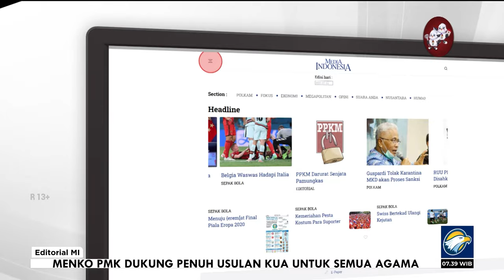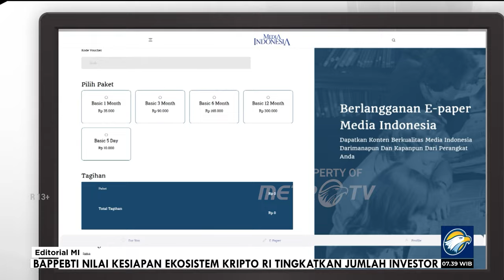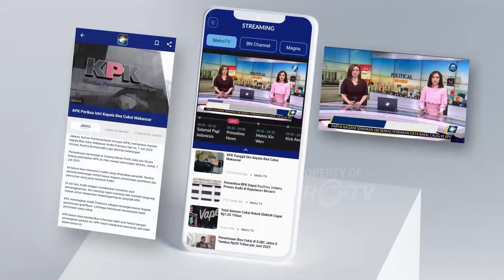Bedah Editorial MI - Gagal Total Mitigasi Pangan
Harga beras yang sudah beminggu-minggu bertahan tinggi ditambah kelangkaan beras di sana-sini, menunjukkan secara kasat mata ada kegagalan dalam mengatasi keadaan. Pemerintah telah gagal melakukan mitigasi pangan.

Kegagalan itu berlapis-lapis pula. Sudah gagal mengantisipasi El Nino, padahal telah diprediksi sejak setahun lebih yang lalu, gagal pula mengantisipasi restriksi impor dari negara-negara lumbung padi.

Memberi label gagal pada pemerintah memang tidak akan mengubah keadaan. Namun, saat ini kita perlu jelas-jelas menyatakan karena pemerintah tidak juga selesai bersilat lidah dan memelintir logika. Maka, kita perlu memaparkan secara jelas kegagalan itu, agar pangkal persoalan menjadi benderang. Kemudian yang terpenting, kesalahan yang sama tidak boleh terjadi lagi.

Pangkal persoalan utama memang El Nino yang menyebabkan panen mundur. Namun, itu tidak akan menjadi persoalan yang berlarut bila cadangan beras Bulog mencukupi. Sejumlah analisis memaparkan biang kerok krisis cadangan beras ialah program bansos besar-besaran yang digeber di masa kampanye pemilu selama 75 hari itu.

Kita sepakat dengan pernyataan sejumlah ahli dan pengamat soal bumerang program bansos karena fakta menyatakan demikian. Untuk melihat fakta ini kita tinggal merunut cadangan beras, setidaknya sejak 2022, atau sejak El Nino panjang diperingatkan bakal melanda.

Saat itu saja Badan Pangan Nasional atau Bapanas menyatakan bahwa cadangan beras pemerintah (CBP) sudah jauh berada di bawah batas normal sebesar 1,2 juta ton. Saat itu, CBP di Perum Bulog hanya mencapai 514 ribu ton per 5 Desember 2022. Padahal CBP juga merupakan sumber untuk beras program stabilisasi pasokan dan harga pangan (SPHP).

Hal itulah yang kemudian menjadi dasar pemerintah meneken impor beras besar-besaran. Maka, dari Januari hingga November, Badan Pusat Statistik (BPS) mencatat Indonesia telah mengimpor beras sebanyak 2,53 juta ton.

Pemerintah memang meneken total impor beras 3,06 juta ton selama 2023. Namun, kuota itu terkendala karena negara-negara sandaran kita untuk mengimpor beras, khususnya Thailand dan Vietnam, melakukan restriksi demi mengamankan pasokan beras untuk dalam negeri mereka sendiri.

Sampai Agustus 2023, Perum Bolog berhasil menyerap hasil panen raya hingga 780 ribu ton. Jumlah ini masih jauh dari target penyerapan, yakni sebesar 2,4 juta ton untuk 2023.

Meski begitu, dengan realisasi impor yang belum penuh pada 2023 tersebut, stok beras pemerintah semestinya aman karena cukup di atas batas normal 1,2 juta ton. Ironisnya, cadangan beras yang ‘pas-pasan’ bukannya dikelola dengan sangat cermat, malah sebaliknya. Peringatan-peringatan berlanjutnya El Nino dikalahkan dengan program bansos jor-joran.

Kita sepakat program bansos memang diperlukan untuk menolong kelompok masyarakat yang paling rentan. Namun, ketika jumlah penerima bansos tidak lagi rasional, seluruh rakyat lah yang malah jadi korban.

Langkah pemerintah membahayakan stok beras nasional sendiri sebenarnya sudah tercium sejak Maret 2023. Kala itu ketika cadangan beras masih ‘merah’, program bansos bagi 21,6 juta warga miskin sudah dinyatakan berasal dari CPB yang stoknya dari dalam negeri plus impor. Hingga 10 Desember 2023 pemerintah sudah menghabiskan 1,3 juta ton beras untuk bansos. Kemudian sepanjang tahun ini hingga Februari, pemerintah telah menggelontorkan lagi sekitar 193 ribu ton beras bansos.

Artinya, meski betul bahwa beras bansos tidak menghabiskan CPB, tidak pula bisa dibantah jika program tersebut membahayakan stok beras. Pasalnya, ketika realisasi impor belum lengkap ditambah penyerapan panen raya yang jauh dari target, maka program bansos semestinya dilakukan sangat cermat.

Berkali-kali kita katakan bahwa bansos itu untuk kepentingan orang yang diberi, bukan kepentingan pemberi. Karena itu, kapan dan berapa kebutuhan bansos mestinya ditentukan sesuai dengan kapan dan berapa kebutuhan yang diberi.

Kini, publik meminta tanggung jawab pemerintah, mengapa harga beras bertahan tinggi dengan suplai yang tersendat. Jawaban Menteri Perdagangan Zulkifli Hasan yang menyatakan bahwa stok beras mencukupi dan harga akan turun, jelas jawaban bertahan akan bentuk kegagalan antisipasi dan mitigasi.

Pemerintah tak boleh dan tak cukup menghibur rakyat yang kian kelaparan dengan jawaban yang jauh dari kenyataan. Lakukan pembenahan segera. Buktikan saja bahwa stok cukup dan harga bisa terjangkau segera. Jangan menambah kegagalan yang sudah bertumpuk.